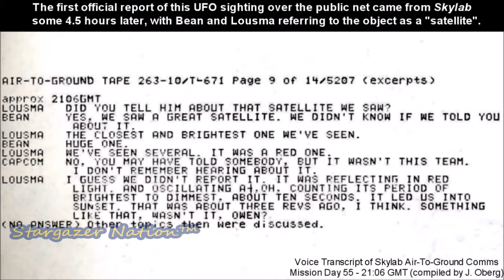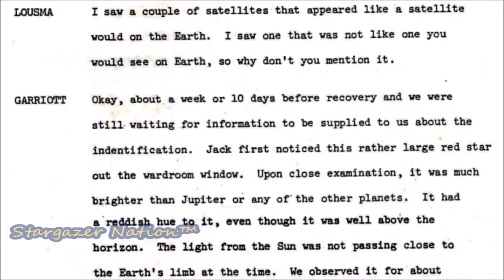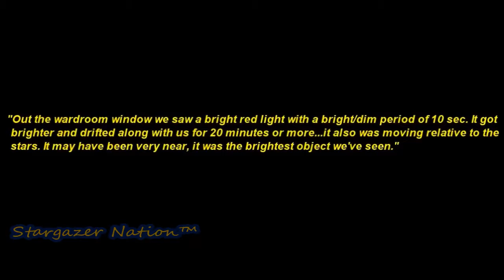Skylab UFO Incident Witnessed and Photographed by All 3 Astronauts